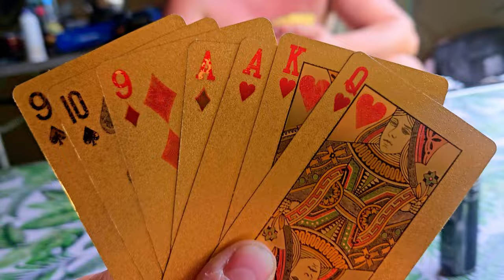Tajemnice Cegielni: Karpie i Amury z Głębin Starego Wyrobiska - Zasiadka karpiowa 2024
Cześć wszystkim! W dzisiejszym vlogu zabieramy Was na wyjątkowy wyjazd wędkarski na starą cegielnię, gdzie spędziliśmy 4 dni w towarzystwie świetnych znajomych, łowiąc amury i karpie. To miejsce ma niesamowity klimat, a woda kryje naprawdę piękne okazy. Zobaczcie, jak przebiegała nasza przygoda, jakie ryby udało nam się złowić i jakie metody przyniosły najlepsze efekty. Nie zabraknie też trochę humoru, opowieści z wędkarskiego biwaku i oczywiście pięknych ujęć natury.